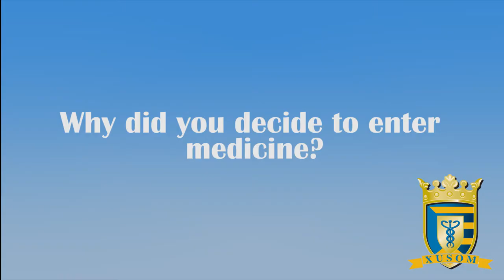XUSOM Graduation 2018 - Short interviews with Graduates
Graduates talk about their academic experience at Xavier University School of Medicine (XUSOM)
Graduation 2018